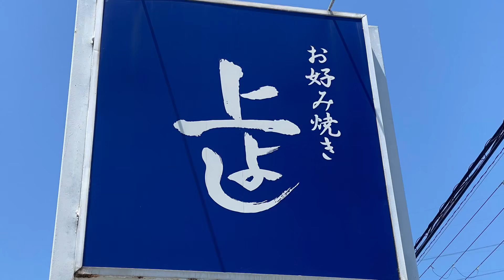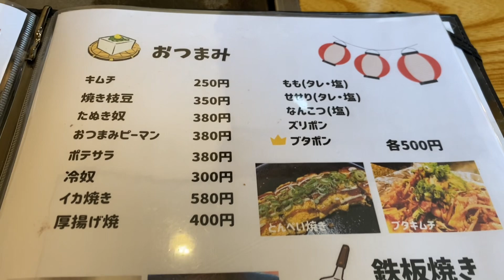お好み焼き 上よし の 塩そば飯 と とんぺい焼き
姫路市北原にある お好み焼き 上よし の 塩そば飯 (800円) と とんぺい焼き (550円)。
当チャンネル では、塩そば飯 も、とんぺい焼き もどちらも初登場のメニューになるが、中でも 塩そば飯 は他になかなか見ないメニューで、興味津々でした。
想像していたのと似ている様で、その斜め上をいく味わいがクセになります。

‹食べログ›　お好み焼き 上よし